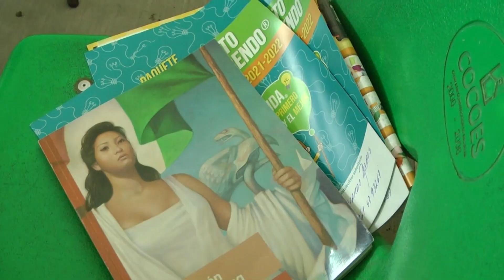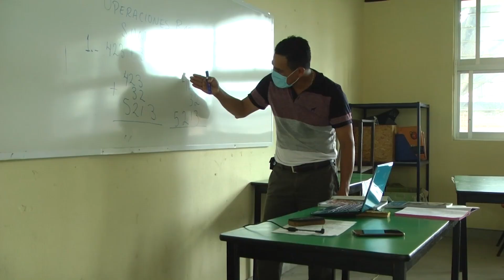Denuncia CNTE no hay insumos contra Covid en escuelas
Las autoridades han informado que, en las primeras semanas de clases presenciales se han registrado 11 escuelas con casos positivos Covid, pero no han informado el número de contagios, ni la CNTE ha dado a conocer cuántos docentes han dado positivo.